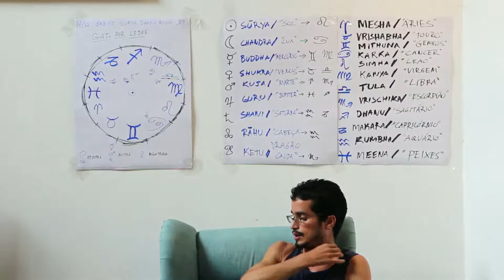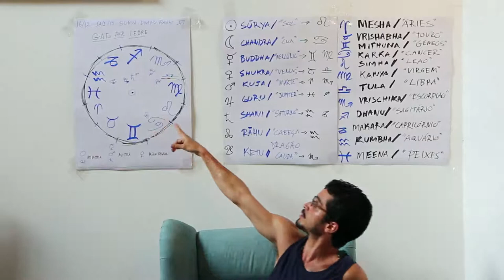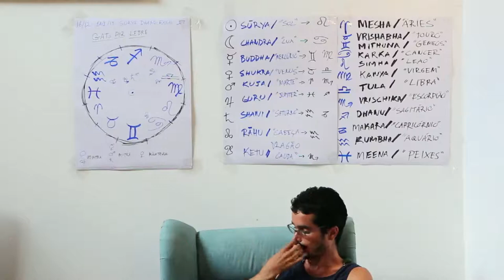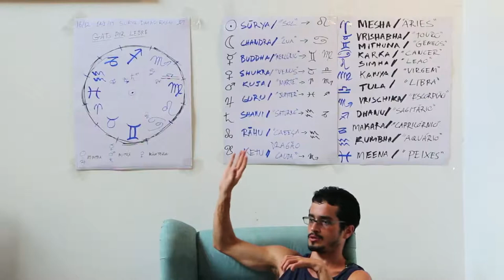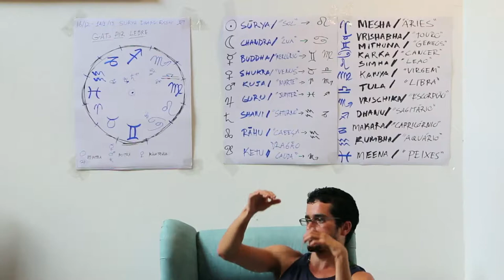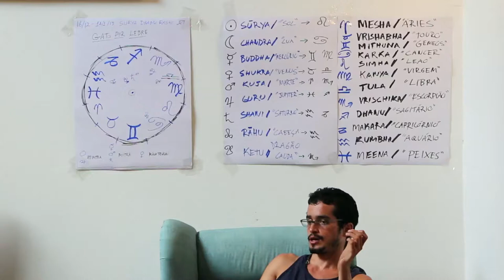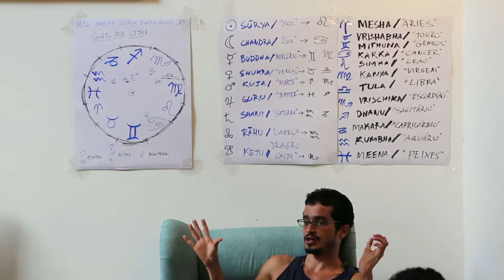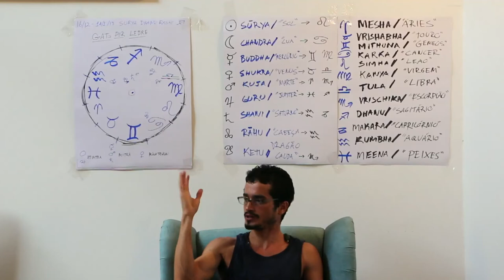Jyotish 2018 Dhanu Rashi: Gato por Lebre 14 (JAY NAMASTE 3)